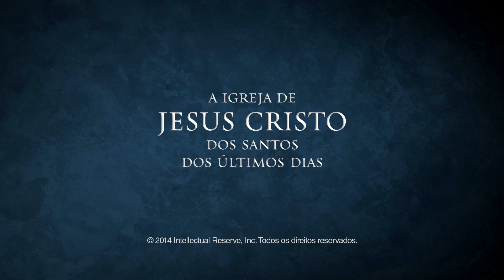Aproximar-se do Trono de Deus com Confiança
O Élder Jorg Klebingat -
A aplicação da Expiação de Jesus Cristo pode começar a aumentar sua confiança espiritual hoje mesmo se estiver disposto a ouvir e a agir.